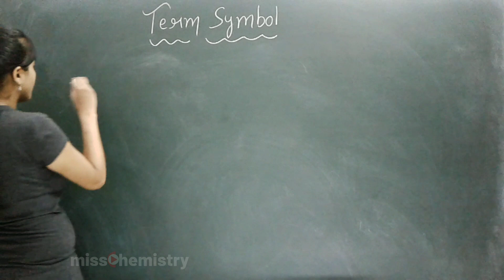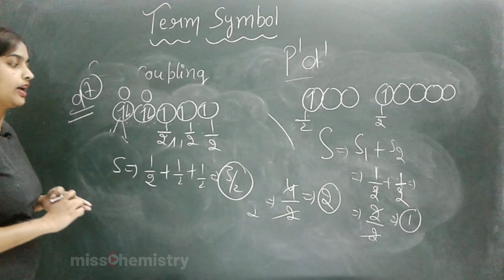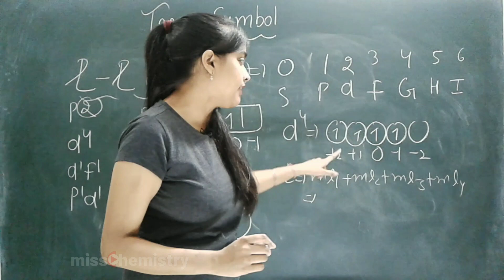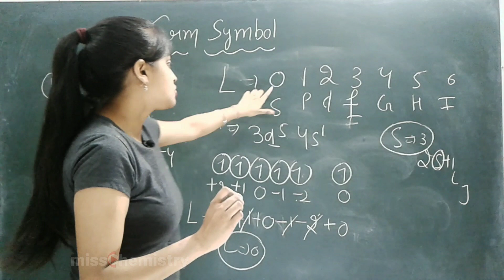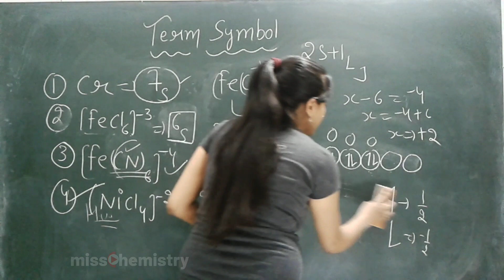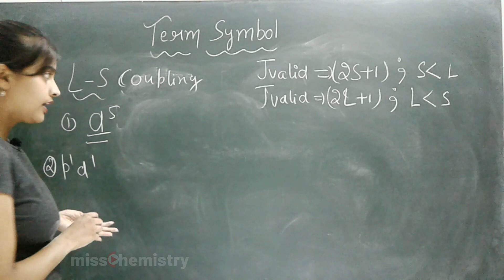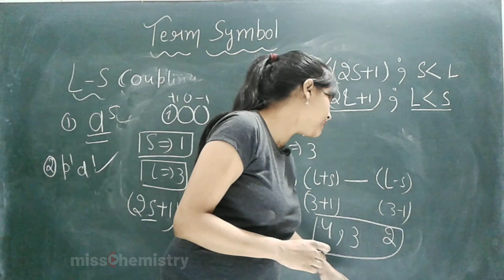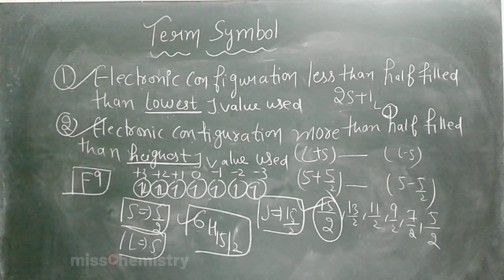IC2●Term symbols from electronic configuration | Term symbols & micro states | inorganic chemistry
Inorganic chemistry by miss chemistry.

◆Inorganic chemistry parts➡

◆Time stamp➡

0:00 - Introduction
1:47 - S-S coupling
1:48 - Examples of S-S coupling
10:02 - L-L coupling
13:52 - Examples of L-L coupling
32:30 - L-S coupling
33:00 - J possible
38:10 - J valid
46:45 - J useful